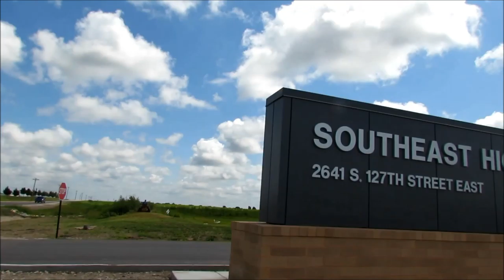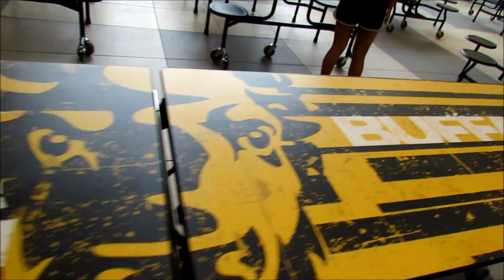Southeast High School || New Building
Since school is starting tomorrow I wanted to make a video of the new Southeast High School. I did not include everything in the building, but here is a sneak peak! I hope everyone has a great start to the school year.